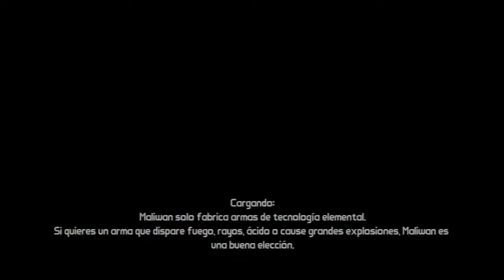Borderlands Campaña Coop con los Amigos Parte 134